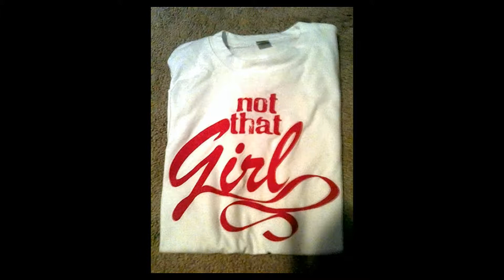Brinn Black - "Not That Girl" (2010)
Born to a classically trained opera singer, Virginia native Brinn Black has been immersed in music since birth. Raised in the small town of Chester Virginia, Brinn grew up singing in the church, and in her high school choir. All she ever wanted to do was make music so at the age of 18 she hit the road straight to Music City Tennessee.

Brinn Black's powerful voice sounds almost impossible coming from her sweet face and small body, but she has harnessed her gift well and can sure rattle some windows whenever she sings. Her voice and caring personality have attracted quite a following as she steams ahead at full-speed to make a difference and have a whole bunch of fun doing it.

Out of every artist I met at CMA Music Fest this year, Brinn Black was my favorite!! She really seemed to care about every person at her table!- Sandi, Country Music Fan

“Brinn has that “it”factor! Her inviting personality shines through in her music”-Mellissa Bolea, GAC

“Brinn is a songwriter and an artist. Her unique voice is turning heads in Nashville” – Sherrie NSAI

Current Location:  Nashville, TN but raised in Chester, VA